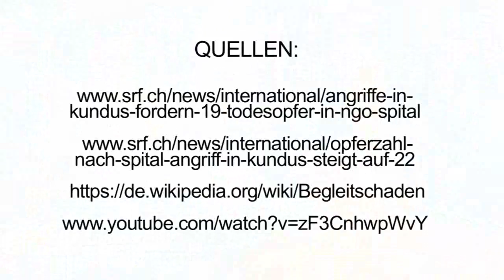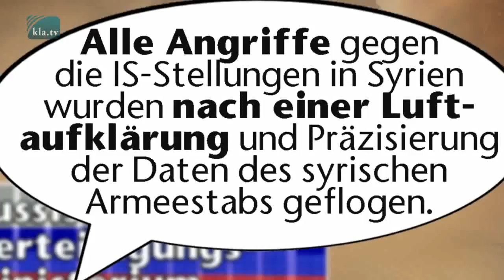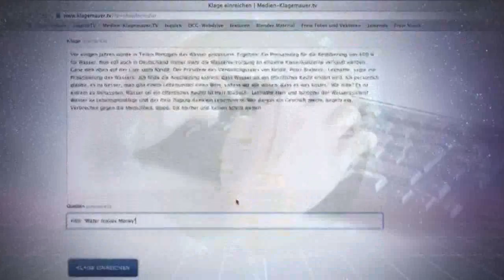Medien messen mit zweierlei Maass